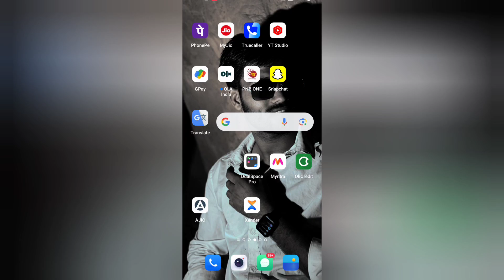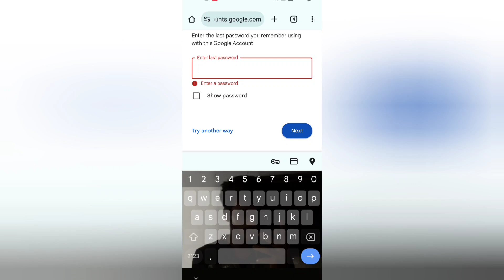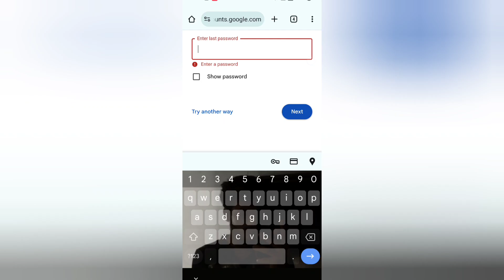Your account will be deleted in 29 days //Your account will be disabled how to recovery gmail #2024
Google account recovery kese kare //

Couldn't sign you in

Google accoun

google account recovery kaise kare

google account logout kaise kare

google account ka password kaise change kare

google account ka password kaise dekhe

google account recovery withou phone number and email

Google account r

google account recovery without phone number and email

google account recovery malayalam

google account remove tamil

google account recover kaise kare

google account recovery tamil

google account remove malayalam

google account recovery password

google account recovery kannada

google account recovery telugu

google account recovery problem

google account disabled how to enable

google account delete tamil

google account delete malayalam

google account dusre phone se kaise hataye

google account delete telugu

google account delete ho gaya kaise aayega

google account delete kaise karte hai

google account dusre mobile mein kaise kholen

google account delete kannada

google account disabled ko enable kaise kare

google account delete kaise kare dusre phone se

google account dusra kaise banaen

Google account m

google account me photo kaise save kare

google account malayalam

google account me password kaise dekhe

google account me name kaise change kare

google account me number kaise change kare

google account me save password kaise dekhe

google account me date of birth kaise change kare

google account mein photo kaise dalen

google account mobile se remove kaise kare

google account me password kaise change kare

google account me number kaise add kare

google account mobile number change

google account me instagram password kaise dekhe

Your account will be g

your google account will be deleted in 28 days

your instagram account will be suspended. doesn't follow community guidelines

how to fix your google account will be deleted in 29 days

Your account will be

your account will be deleted in 29 days

your account will be deleted in 29 days gmail problem

your account will be banned for violating regulations

your account will be suspended soon instagram

your account will be deleted in 28 days

your account will be banned for violating regulations unlocks on 2032 bgmi

your account will be deleted in 28 days how to solve

your account will be deleted in 29 days gmail problem tamil

your account will be deleted in 26 days

your account will be banned for violating regulations end time

your account will be banned for violating regulations bgmi

your account will be suspended soon

your account will be suspended soon because it doesn't follow οι community guidelines on spam

your account will be ready fo

You didn't provide enough info for Google to be sure this account is really yours. Google asks for this info to keep your account secure.

If possible, when signing in:

Use a device where you've signed in before

Use a familiar Wi-Fi network, such as at home or work